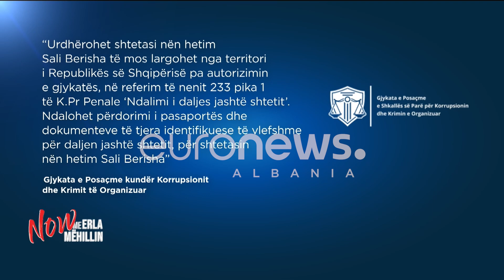GAFAT/ Nuk ka paqe me avokatët e Berishës, kush janë emrat që po rrëzohen njëri pas tjetrit